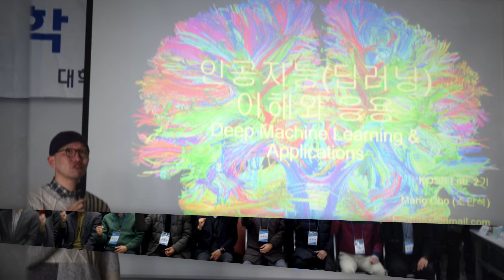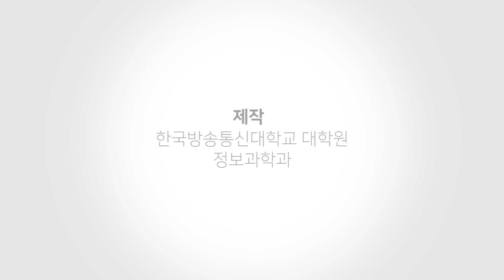한국방송통신대학교 대학원 정보과학과 홍보영상